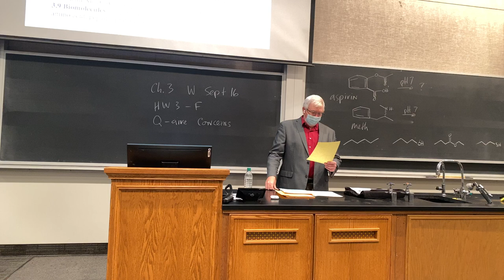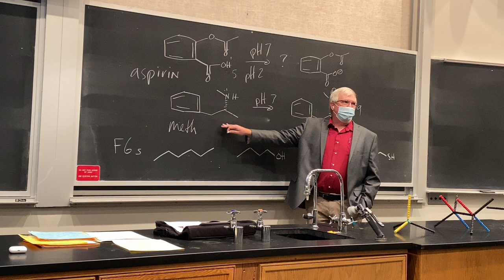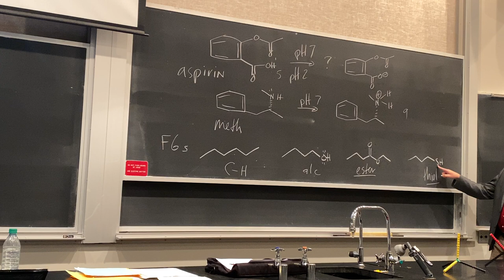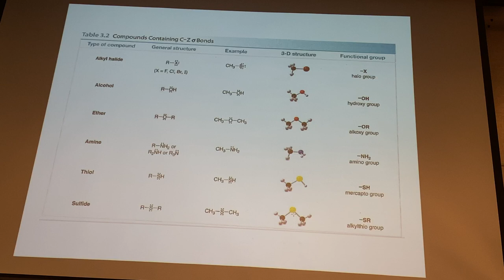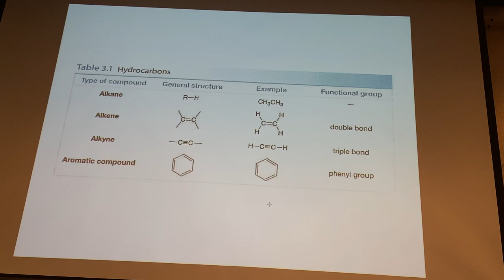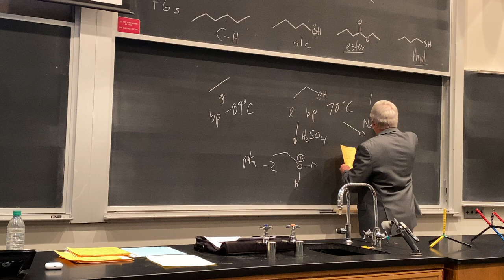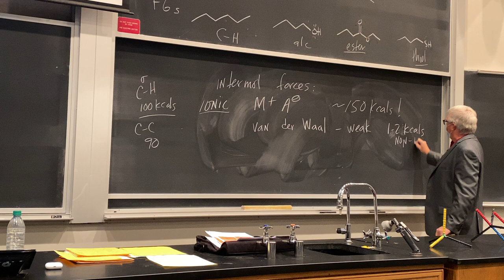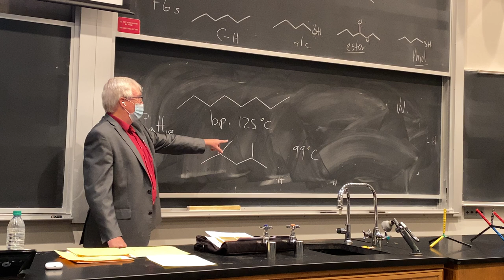Chem351 F20 Ch.3 part 1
Ch.3 part1